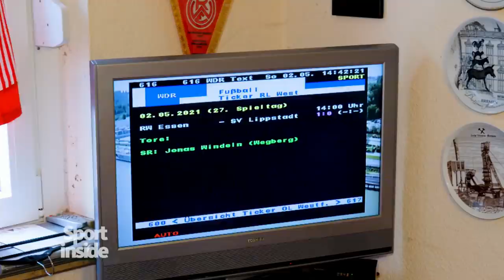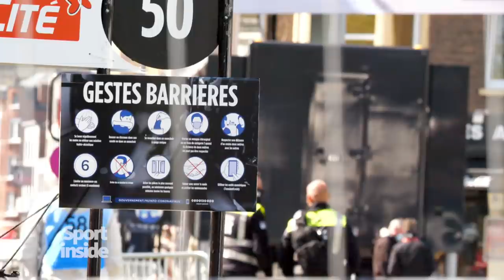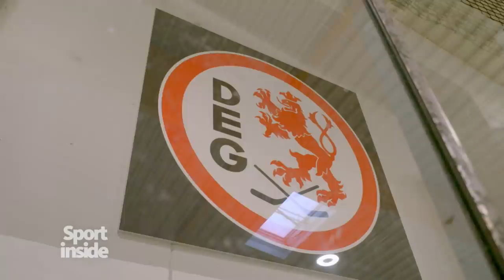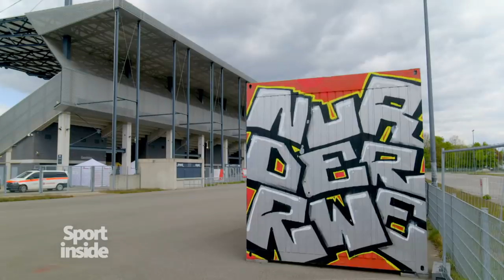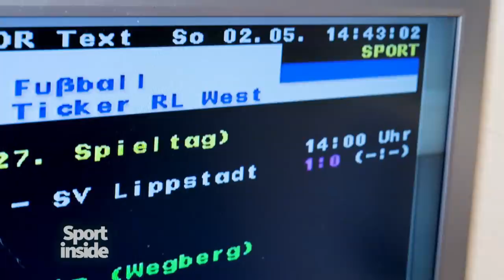BVB-Profis in der Regionalliga - RWE benachteiligt? | Sportschau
Rot-Weiss Essen glaubt wieder an den Aufstieg und ärgert sich über die Konkurrenz. Radprofi Maximilian Schachmann hofft auf eine Impfung für Olympia, die DEG muss ihre Spieler wieder voll bezahlen - und die TG Neuss verliert immer mehr Mitglieder. No Sports!? - Folge 35. Von Sport-inside-Autor Marc Schlömer.

Das WDR-Magazin Sport inside erzählt die Geschichten jenseits der glitzernden Sportwelt: informativ, kritisch und authentisch. Sport inside deckt auf, fragt nach, eckt an. Wir setzen Themen und beobachten neue Trends - sonntags um 23.30 Uhr im WDR Fernsehen und hier auf dem Sportschau-Youtube-Kanal.